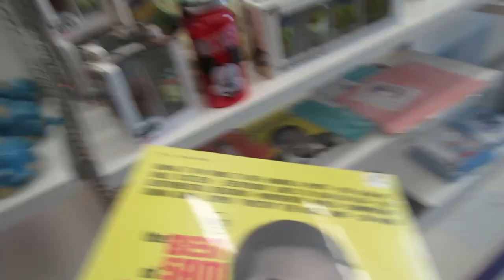We Went to Big Lots!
Archer and Austin go to Big Lots to shop!

Hello it is Archer typing this and WOAH! A vlog on a Tuesday. That is unheard of?!?!?! Well... I feel like I need another week to make another "Rant" video. I had this in my SD card ever since July so I hope you will enjoy this video. I do got a little bit more vlogs though and they will come out when I don't have time to make a "Rant" video. They are pretty easy to edit actually but somehow the rant's are more time consuming than making a vlog. But with that I hope you will enjoy this video! Bye!

Chapters:
0:00 Intro
0:02 Driving to Big Lots
0:54 In the parking lot
1:04 Big Lots
2:28 Leaving Big Lots
2:38 Outro